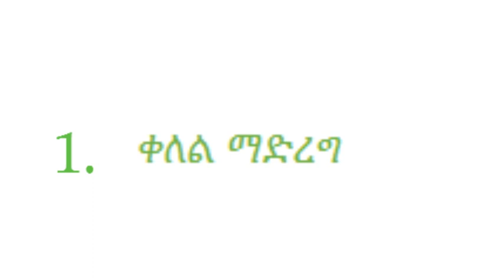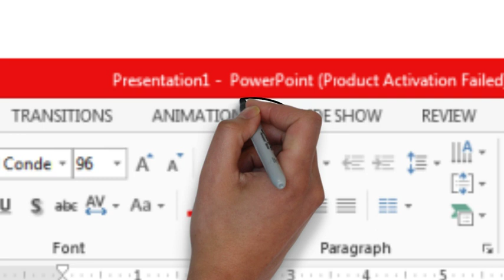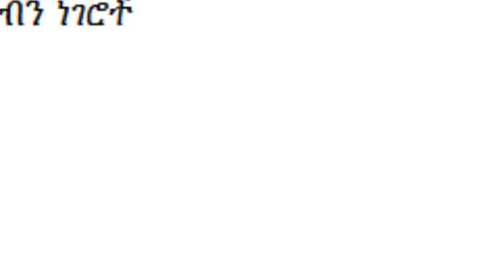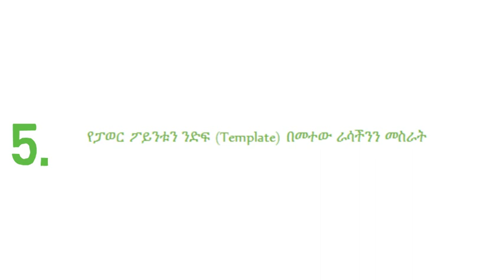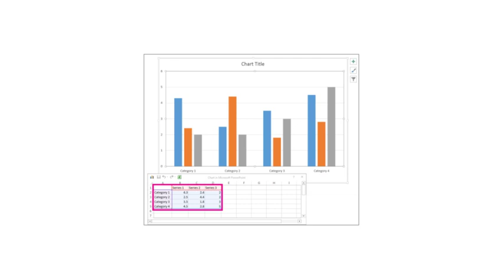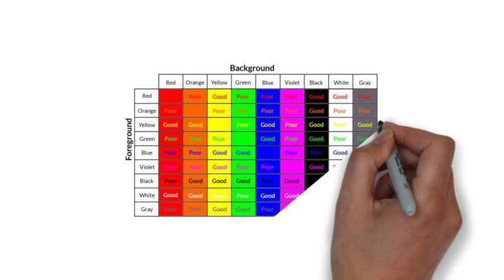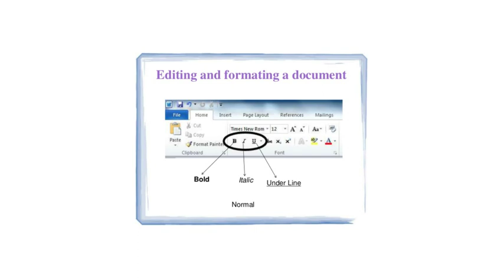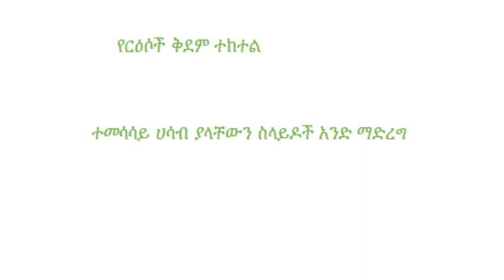መታየት ያለበት | ስለ ፕረዘንቴሽን (Power point) ማወቅ ያሉብን 10 ነጥቦች!!!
How to prepare best power point presentation!!!